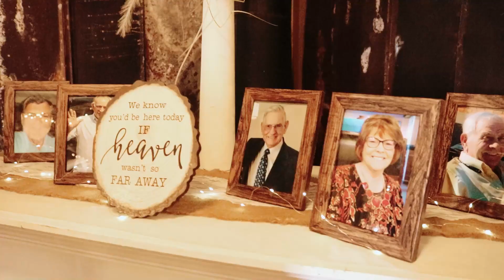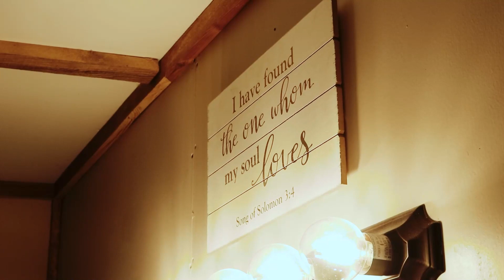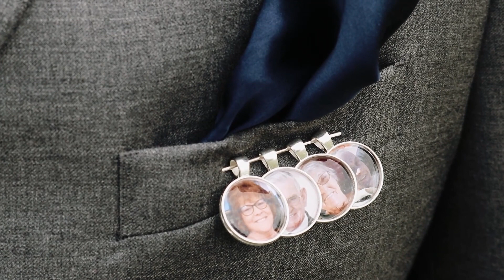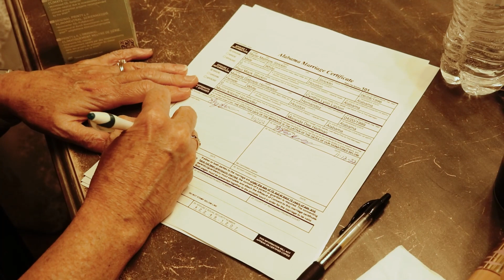Sky and Abie | Highlights